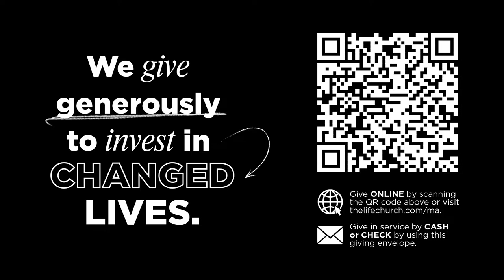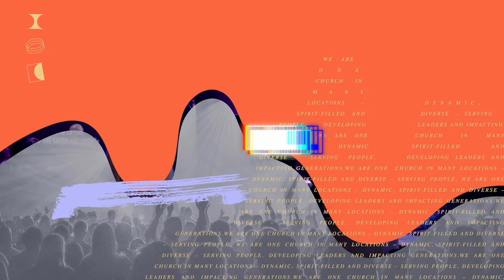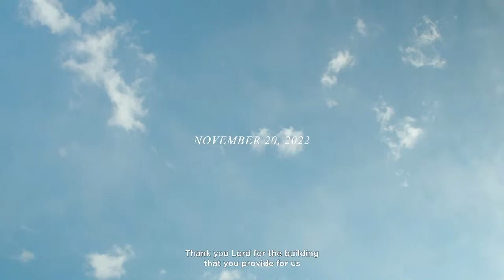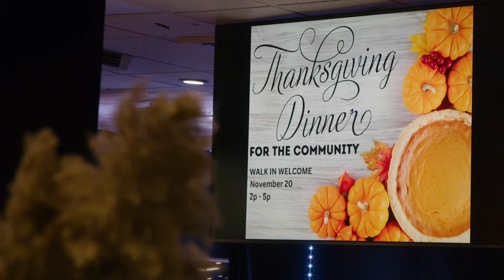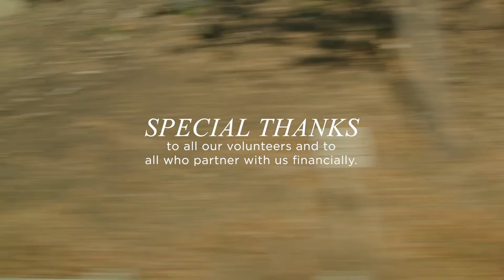A Life Revived | Pt. 3 of Starter Kit | Paul Tourigny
➤ Thanks for tuning in to this message! We pray it encourages you to take another step in your journey with God.

Visit

➤ We'd love for you to join us live every Sunday. We stream here on YouTube & on Facebook Live. Worship begins at 9:30 & 11:15A EST every Sunday.

❤️ We are one church in many locations – dynamic, Spirit-filled and diverse – serving people, developing leaders and impacting generations.